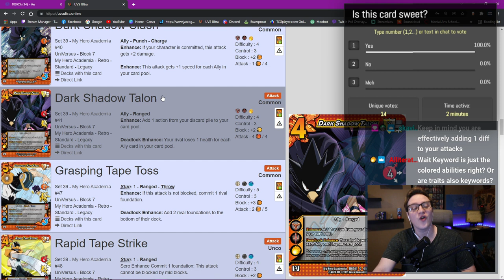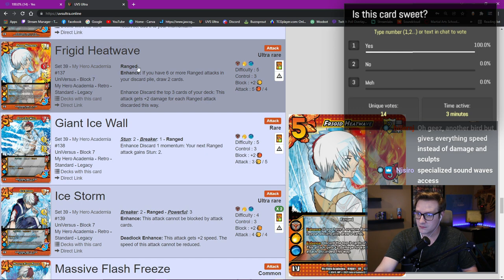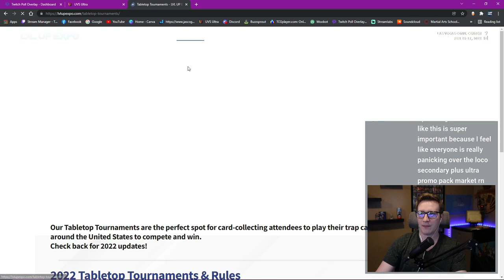This Card is Gonna Break the Game!!! | My Hero Academia CCG Previews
Mark my words this card will be banned in a few sets! What are your thoughts on these 2 cards???